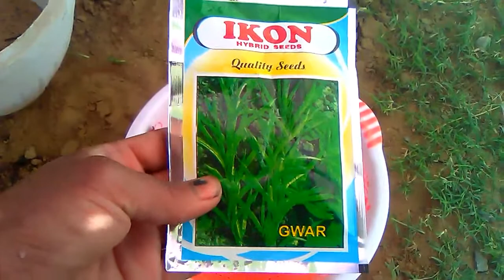108 Dhania or gwar ko kaise grow kare,how to grow dhania from seeds